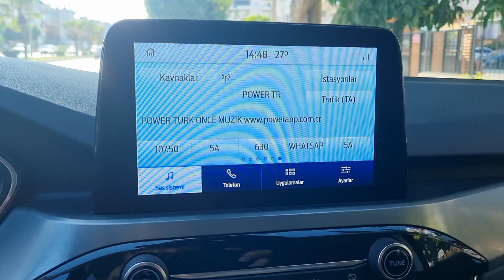Ford Kuga Radyo Kaydetme / Sık Kullanılan Radyo Ayarı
Kuga model aracınızda bir radyo kanalını nasıl hızlı tuşlara kaydedeceğinizi öğrenin.